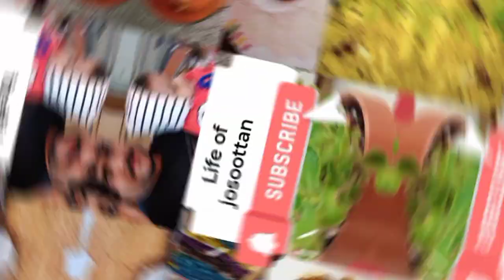Garden tour/Muscat homegarden/Home fertilizers/Easy way to fertilize soil/Repoting/JOSU AND FAMILY/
Malayalam
അടുക്കള വേസ്റ്റിൽ നിന്ന് ജൈവവളം ഉണ്ടാക്കാം
How to make compost from kichen waste
Malayalam

എല്ലാവരും വീഡിയോ full ആയി കാണണേ.Search yil കിട്ടുന്നില്ല എന്ന കാരണം കൊണ്ട് നമ്മുടെ channel ഇനി
JOSU AND FAMILY  എന്ന് അറിയപ്പെടും.നിങ്ങൾ തരുന്ന എല്ലാ സപ്പോർട്ടിനും ഒരുപാട് നന്ദി

JOSU AND FAMILY
by Neethu

MY Accessories
IKon IK-WMHO1
POCO phone